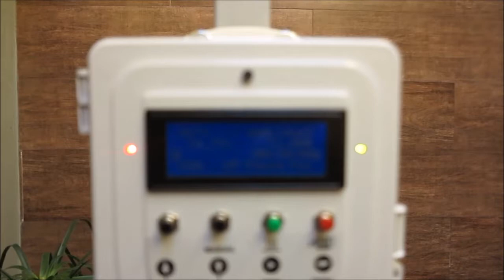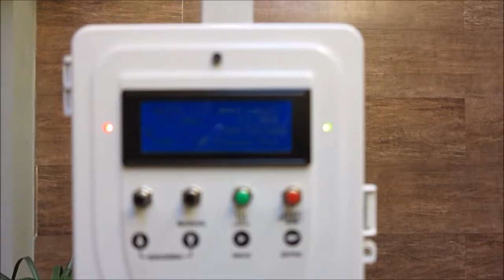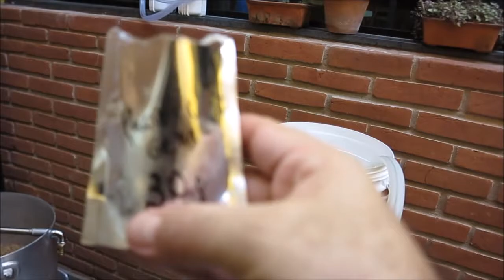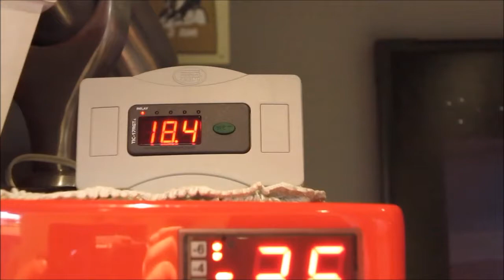9ª Brassagem - Red IPA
Minha primeira IPA. Preferi buscar uma red pois gosto muito da cor.

Segue a receita:

Maltes
Red X: 8,0 kg
Maris Otter: 1,0 kg
Melano: 0,10 kg
Crystal (EBC 133): 0,10 kg

Lúpulos:
Pacific Gem: 30 g (FWH)
Galaxy: 30 g (10 min)
Galaxy: 30 g (0 min)

Dry Hopping Galaxy: 40 g

Levedura M44

Volume envasado: 23 litros